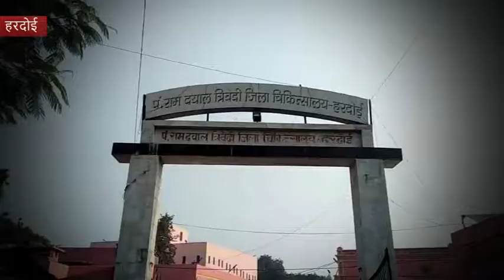जिला अस्पताल की ऐसी हालत...आपको बीमार करने के लिए काफी है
हरदोई: योगी सरकार बनने के बाद मुख्यमंत्री ने जनता को अच्छे स्वास्थ्य का भरोसा दिलाया गया था, लेकिन हरदोई में सीएम योगी के निर्देशों का असर सरकारी जिला अस्पताल पर दिखाई नहीं दे रहा है. यहां का जिला अस्पताल गंदगी से पटा पड़ा है. अस्पताल के अंदर फैली गंदगी और बदबू से मरीज और तीमारदार परेशान हैं.